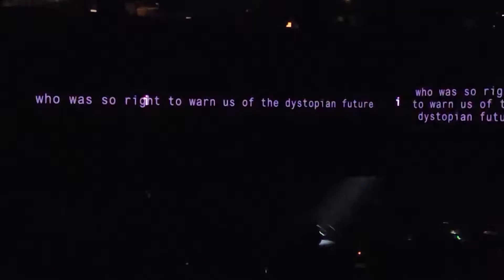Roger Waters - " Sheep" Live 9/28/22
This is not a drill tour Night 2 in Los Angeles